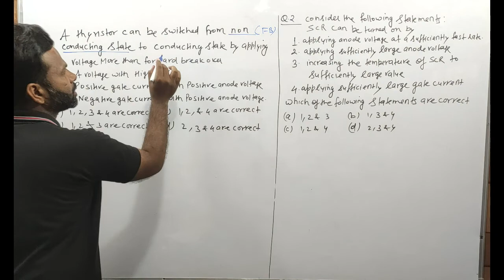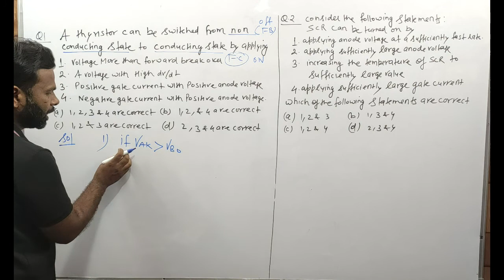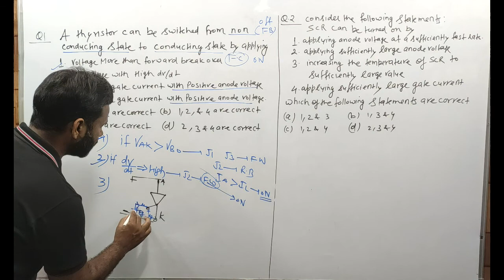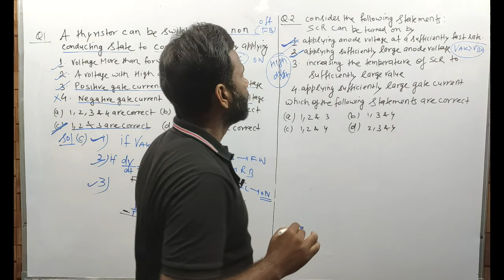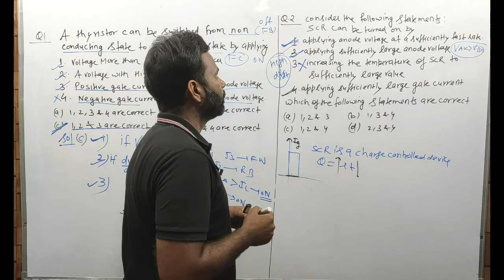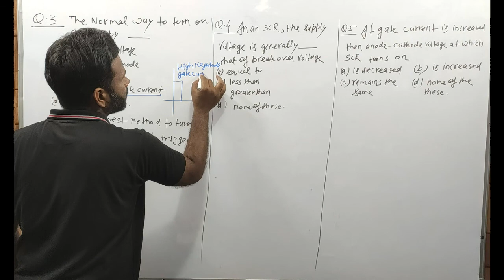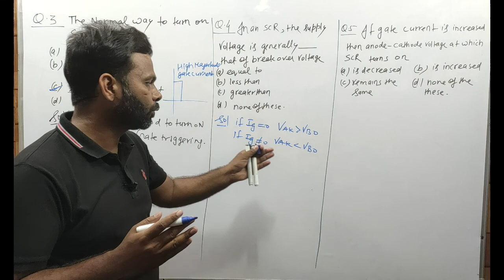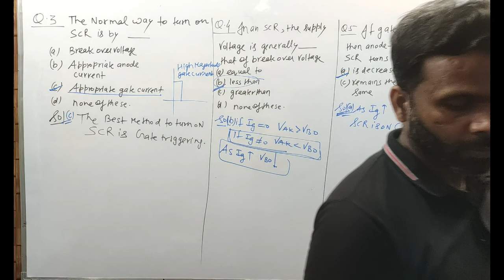LECTURE 14 NUMERICAL ON TRURN SCR METHOD | EASY ENGINEERING ACADEMY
lecture 01 power diode | EASY ENGINEERING ACADEMY

we provide quality education and our aim is to provide best knowledge with best faculty so if you want to explore our more courses for competitive exams like ssc JE , UPPCL AE , JE  UPRVUNL ,DSSB JE ,UPSSSC JE, METRO JE  and many more than download our application from playstore :

App Link : Download our Easy Engineering Academy app from play store

THANKS & REGARDS
©️EASY ENGINEERING ACADEMY